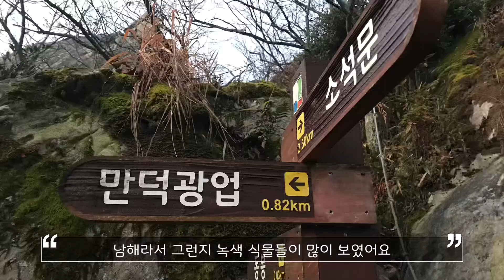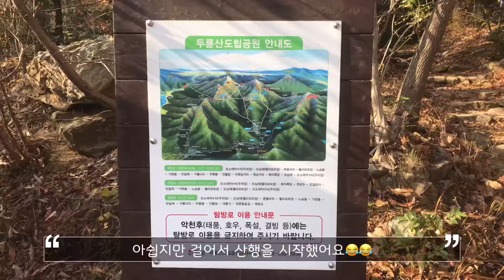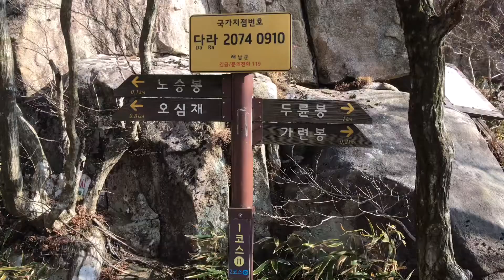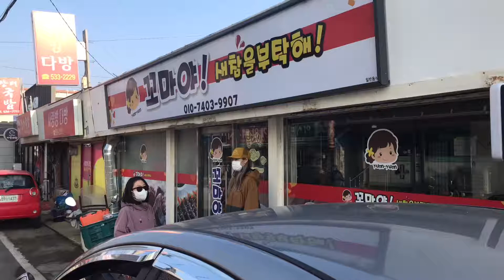남해에서의 일출산행 블랙야크 100명산 ⛰☀️Korea's top 100 famous mountains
전남 강진 덕룡산 두륜산⛰☀️Korea's top 100 famous mountains